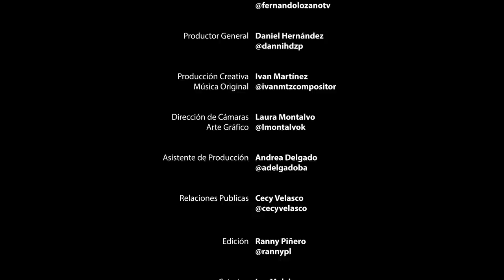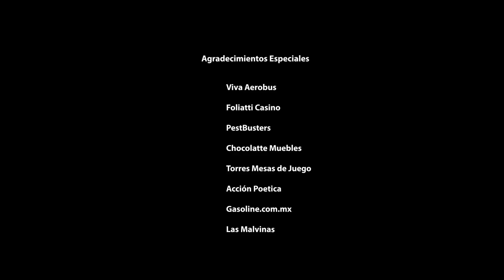Fernando Lozano Presenta a Aldo Fasci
Secretario de Seguridad de Nuevo Leon